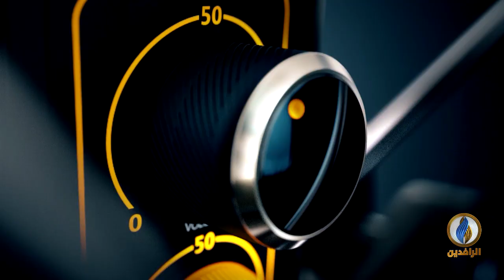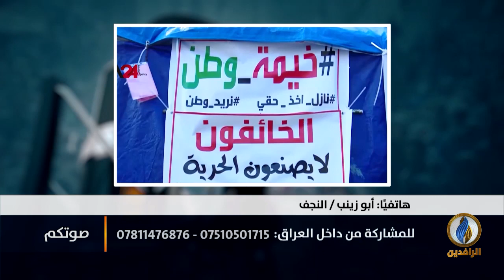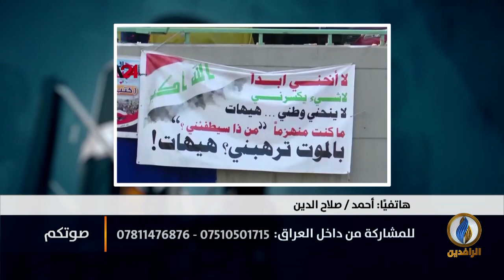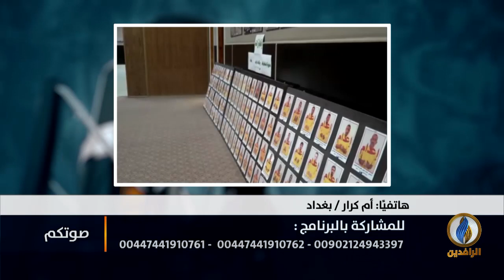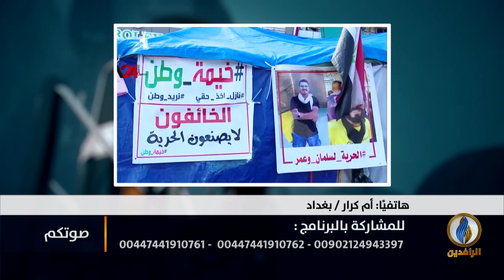صوتكم | الأمم المتحدة تكشف وجهها الثاني اتجاه المتظاهرين